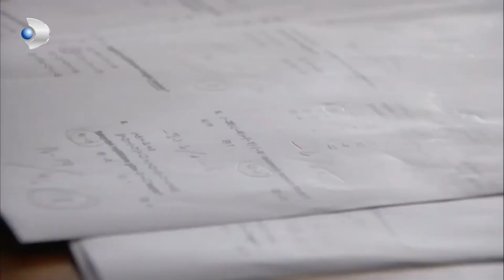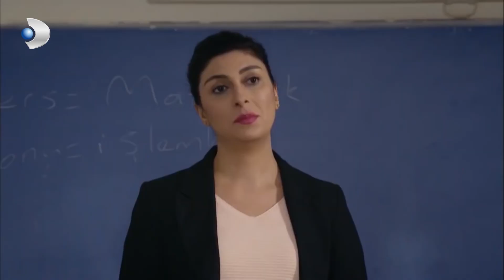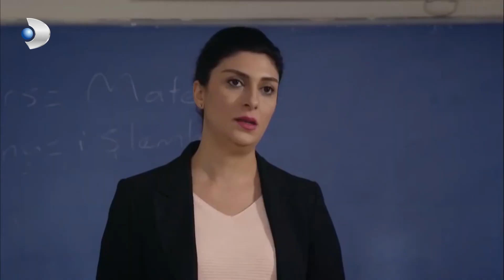Memo'nun Kopya Planı Açığa Çıktı! - İkizler Memo-Can Özel Sahneler